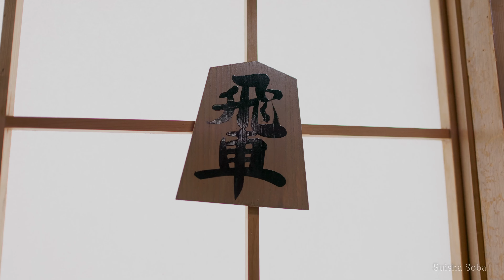【SPRING】myyamagata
Visit Yamagata in spring to relish breathtaking seasonal scenery and culture that will remain ingrained in your heart. Kajo Park and Matsugasaki Park are the places to visit for amazing cherry blossom views! But don't miss a train ride on the Flower-Nagai Line, which allows you to enjoy endless rows of cherry trees in bloom from the train window. Explore the half-sunken forest around Lake Shirakawa by canoe and enjoy a relaxing stay at Suiden Terrasse, a hotel in Shonai with magnificent views of the surroundings.
Yamagata's spring food specialties include flavorful dishes made with mountain herbs, tofu dumplings generously covered with sweet seasonal toppings, and other delights!
As for culture, don't miss out on the Human Chess festival held in April, where locals dress up as shogi pieces. (*Shogi is a type of traditional Japanese chess.) You can actually take part in a workshop to design shogi pieces receiving the instructions of a local artisan. Last but not least, visit Shonai to encounter maiko entertainers at the famous Japanese restaurant Somaro. They will enchant you with their graceful dances!

00:10 Human Shogi (Japanese chess)
00:17 Japanese Rice Dumplings-Mogamigawa Senbon Dango
00:28 Suisha Soba
00:45 Shogi Piece Making Experience
01:00 Yonezawa Castle Ruins/Matsugasaki Park
01:21 Shonai Hotel Suiden Terrasse
01:35 Yamagata Railway Flower Nagai Line
01:51 Mountain Herb Cuisine-Dewaya
02:05 Submerged Forest-Lake Shirakawa
02:15 Kajo Park
02:26 Kasafuku(Yamagata Traditional Craft)-Sannoukurabu
02:35 Sakata Maiko-Somaro